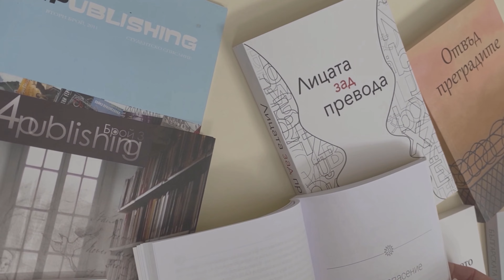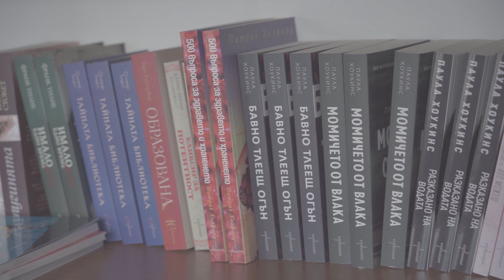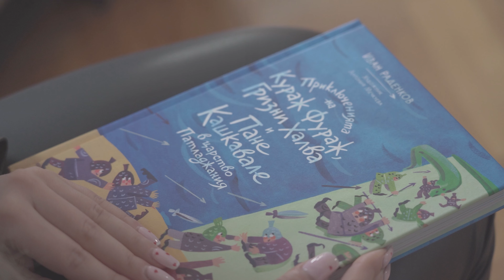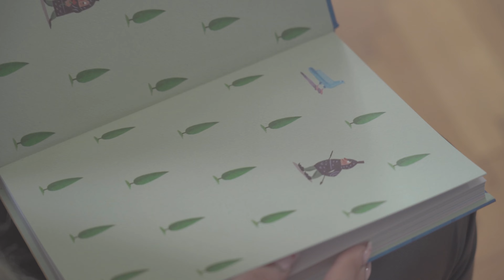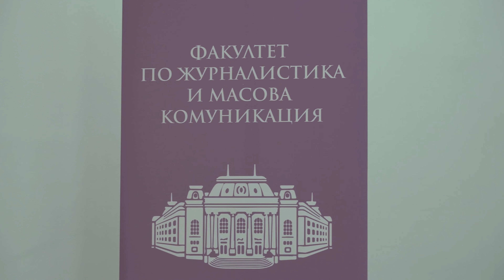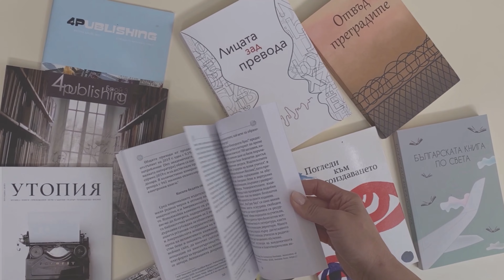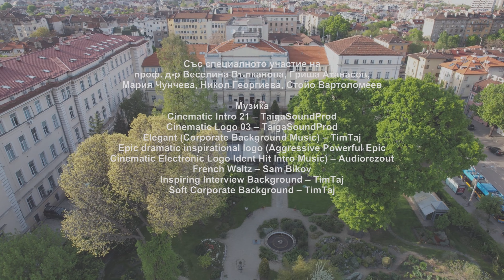25 години специалност „Книгоиздаване“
Документалният филм „25 години специалност „Книгоиздаване“ е дело на завършващите студенти и представя историята и развитието на специалност „Книгоиздаване“ през изминалия четвърт век, като показв ключови моменти и архивни кадри от създаването й до днес. Крайният продукт е  резултат от съвместната работа на студентите от специалността, като режисьор на филма е Кремена Димитрова, а сценарист – Валентина Истаткова. Студентите проследяват какви са възможностите за професионална реализация на завършилите специалността, включвайки мнения и коментари на експерти в областта на книгоиздаването. Гриша Атанасов – един от създателите на специалността, разкрива любопитни факти, неизвестни до момента, за началото й, а проф. Веселина Вълканова – декан на Факултета по журналистика и масова комуникация, говори от експертна гледна точка, имайки широк поглед върху цялостното развитие на специалността през годините. Във филма участват още Мария Чунчева – възпитаник на факултета и главен редактор на издателство „Ентусиаст“, Стойо Вартоломеев - управител на Издателска къща „Хермес“ и Никол Георгиева от гледната точка на един настоящ студент от IV курс „Книгоиздаване“.
 Филмът е част от богатата програмата от събития за 25-годишнината на специалност „Книгоиздаване“, в която са включени още документалната изложба „25 години специалност „Книгоиздаване“, представяне на книга и редица дискусии с експерти в областта на книгоиздаването.
 Със своя проект студентите по „Книгоиздаване“ искат да покажат част от придобитите във факултета знания и практически умения и да оставят следа в историята на специалността, разкривайки на бъдещите студенти малко повече за отварящите се врати след университетското обучение.

Режисьор:
Кремена Димитрова

Сценарист:
Валентина Истаткова

Интервюиращи:
Кремена Димитрова
Мари-Никол Маркова

Връзки с обществеността:
Иван Бонев
Никол Георгиева

Подбор на музика:
Ивайло Аладжов

Подбор на кадри:
Симона Николова

Глас зад кадър:
Джулия-Бланка Герзилова

Оператор, осветление:
Мартин Стоянович

Графици и надписи:
Виктория Алексич

Кадри с дрон:
Иво Божков

Монтаж:
Иванка Вълова

Със специалното участие на:
проф. д-р Веселина Вълканова
Гриша Атанасов
Мария Чунчева
Никол Георгиева
Стойо Вартоломеев

Музика:
Cinematic Intro 21 – TaigaSoundProd
Cinematic Logo 03 – TaigaSoundProd
Elegant (Corporate Background Music) – TimTaj
Epic dramatic inspirational logo (Aggressive Powerful Epic Cinematic Electronic Logo Ident Hit Intro Music) – Audiorezout
French Waltz – Sam Bikov
Inspiring Interview Background – TimTaj
Soft Corporate Background – TimTaj

Учебен проект на IV курс, специалност „Книгоиздаване“, профил „Медии и връзки с обществеността“

София, 2023